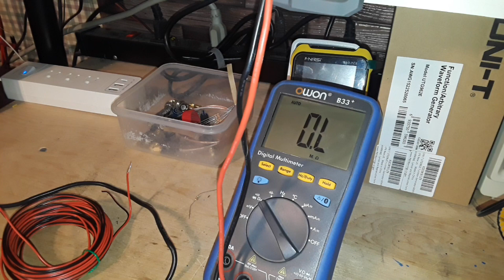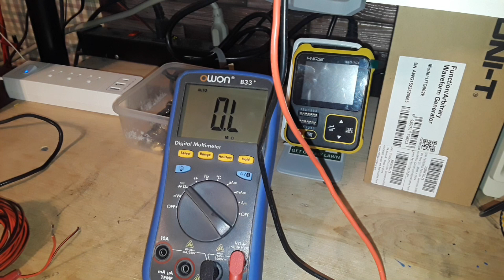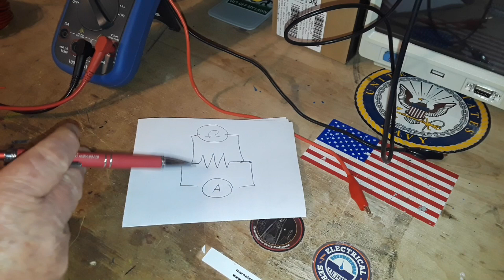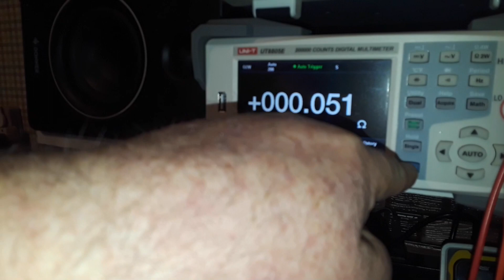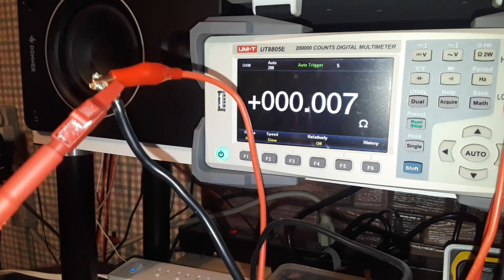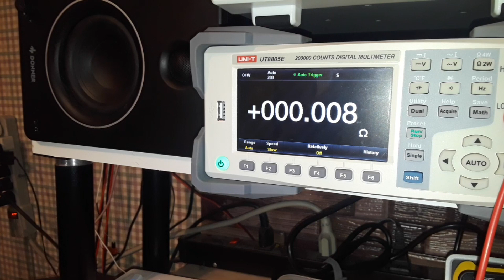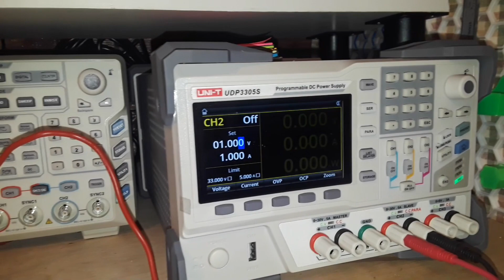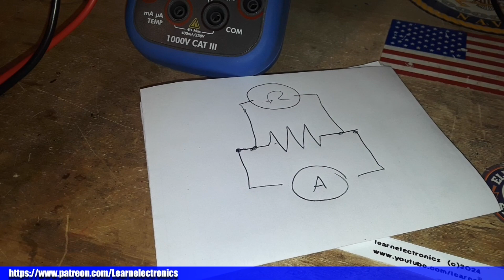How To Measure The Resistance of a Section of Wire - brought to you by Solderstick Wire Connectors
In this video we examine how to measure very small resistances accurately. This method, known as the '4 -Wire' or Kelvin method takes the resistance of the test leads and contact resistance out of the equation by measuring only the voltage drop across the resistor.